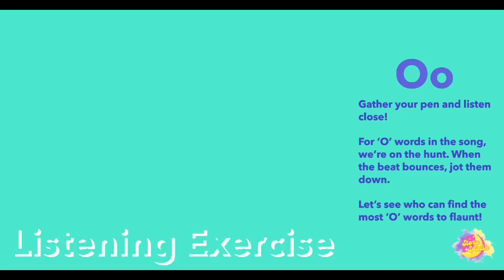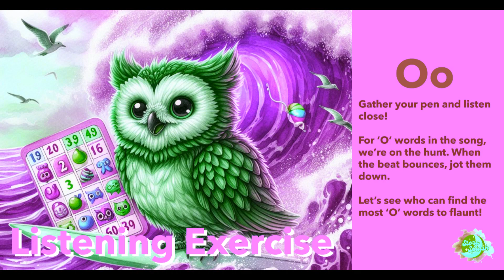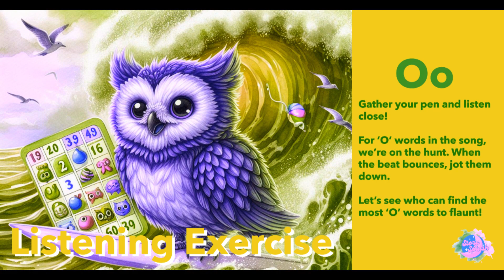ESL Game | Vocabulary Song - Letter O - The Outstanding Ode | Vocabulary Quiz | Learn English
🔍Word Wizard Challenge: A Game for Little Budding Lyricists! 🎤
Ready to test your vocabulary skills and unleash your inner wordsmith? 🧠 Get ready for the Word Wizard Challenge, inspired by the awesome "Vocabulary Song" on Story Splash! 🎶

Here's how to play:

1. Watch the video and listen closely to the catchy lyrics. 🎧
2. Grab a piece of paper and write down every word you hear that starts with the letter O. ✍️
3. Challenge yourself to find as many words as possible before the song ends! ⏱️
4. Once the song is over, compare your list with friends or family. Who found the most words? 🏆

Bonus round: Can you create your own rap verse using the words you found? 🎤 Let's see your creativity shine! ✨

What other fun ways can we use music to learn new words? Share your ideas in the comments! 💬

🌟 Join the StorySplash Family! 🌟 Dive into a world of fun and creativity with us on social media. We’re crafting stories, sharing laughs, and building a community where imagination reigns supreme! 🎨✨

📘 Facebook (FB@storysplash): Connect with fellow story lovers and get the latest updates on our adventures.

📸 Instagram (IG@storysplashzzz): Catch a glimpse behind the scenes and enjoy daily splashes of joy.

🛍️ Redbubble (RB@StorySplash): Find exclusive StorySplash merchandise to bring our tales into your home.

Don’t miss out on any of the excitement - Follow us now and be part of our story-loving community! 🚀💖

Follow on Facebook | Follow on Instagram | Shop at Redbubble
Happy storytelling! 📖💫